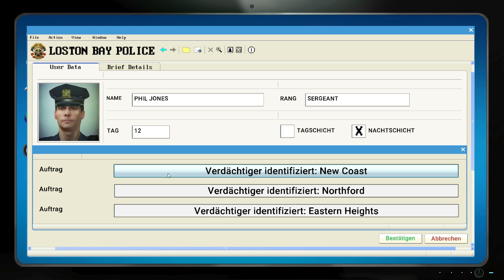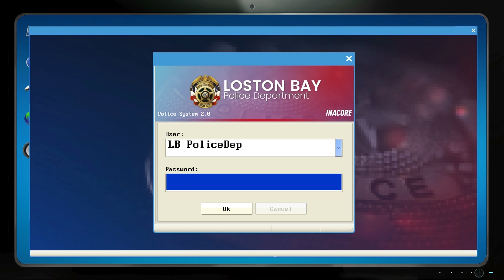Police Simulator #001 [Deutsch] - eine Schicht als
Das Spiel kann bei Steam gekauft werden.